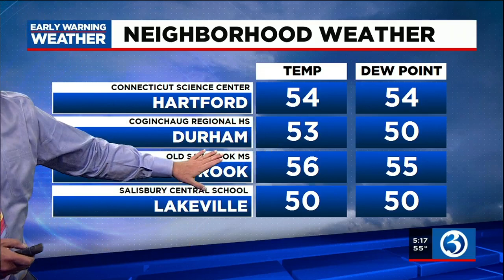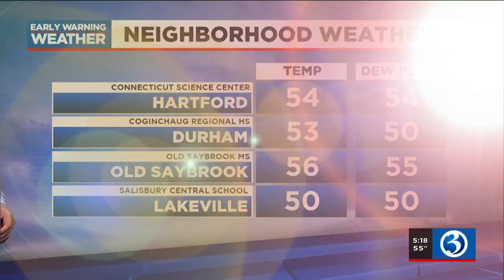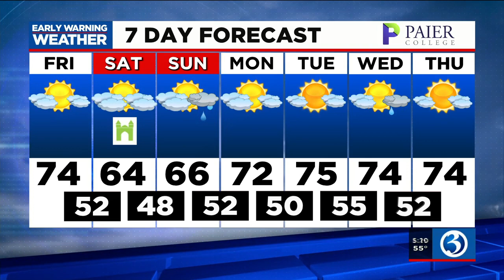FORECAST: Cloudy and cooler this weekend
Meteorologist Scot Haney said we have one more mild day on Friday, then it'll be cloudy and cooler for the weekend. Here is his Friday morning forecast.